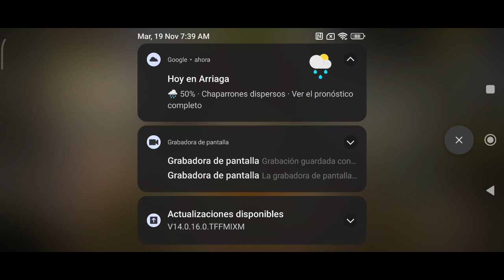prueba de rendimiento call of duty Mobile xiaomi poco m5s